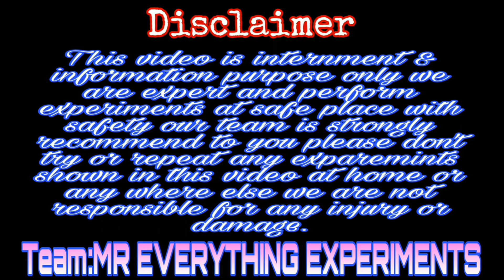maganese heptoxide reaction with petrol & thinner | Mr Everything Experiments | blast like Atom bomb